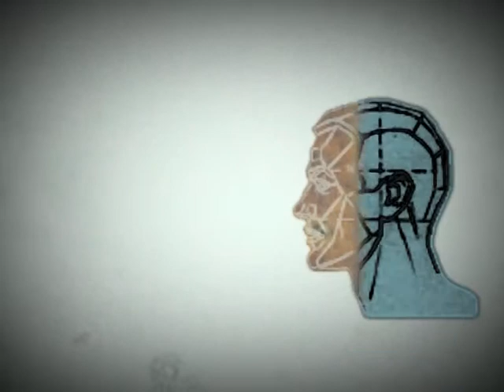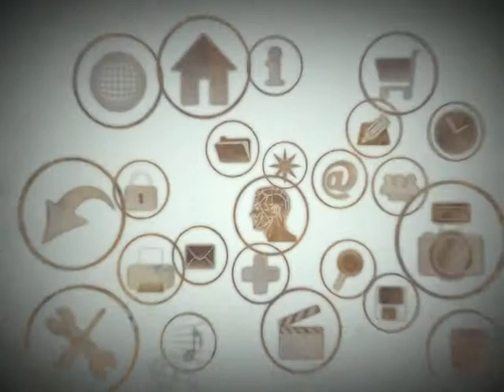The Hero คนต้นแบบ สบชัย ไกรยูรเสน2 avi